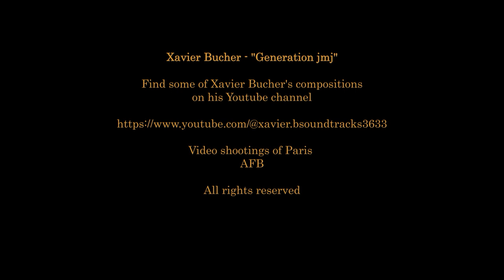Happy New Year 2023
Best wishes from Arsen'Al for the upcoming year! While waiting for the opening of the Musée de la Marine, here are some pictures of Paris from a recent trip with music composed by the talented Xavier Bucher.